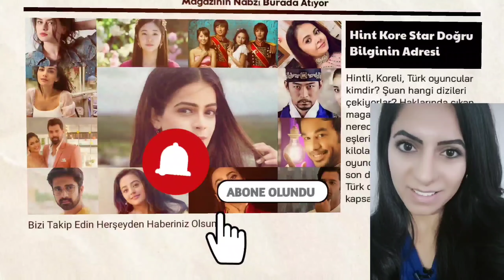Masum Urmila diziden ayrılıyor mu? Masum'daki yeni saçmalıklara şaşıracaksınız?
Masumda Urmila diziden ayrılıyor mu?
Masumdaki yeni saçmalıklara şaşıracaksınız?
Rashi Rucha Hasabnis den sonra şimdide Urmila Vandana Vithlani mi diziden ayrılıyor?
Gopi kokila parithi'nin planı ne?
Radha neler yapacak?